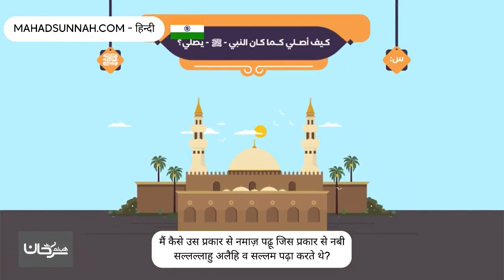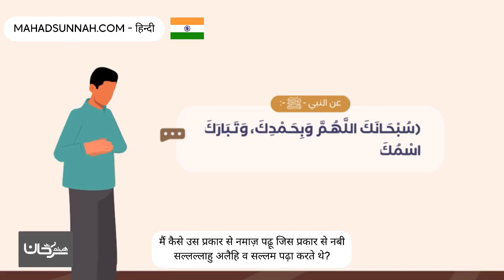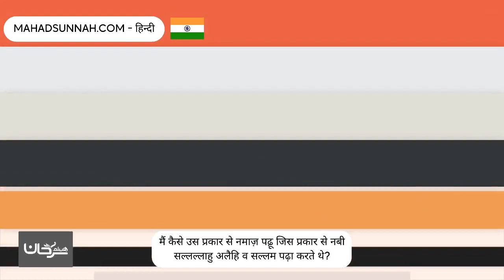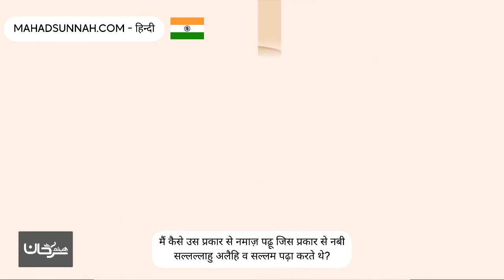मैं कैसे उस प्रकार से नमाज़ पढ़ू जिस प्रकार से नबी सल्लल्लाहु अलैहि व सल्लम पढ़ा करते थे كيف أصلي